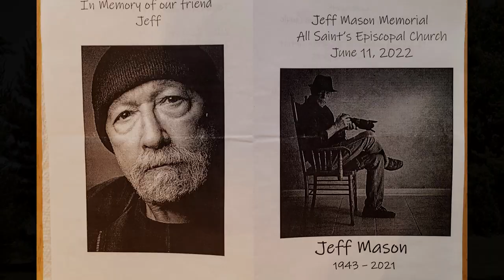THE JEFF MASON TRIBUTE FILM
On June 11th 2022 some of the best musicians from Staten Island gathered to celebrate the life of Jeff Mason.
Jeff Mason was a musician, photographer and valued friend to all who knew him.
Walter Weeks, a close friend of Jeff's decided that this event needed to be filmed for posterity and he setup a camera and shot it.
Every one of Jeff's musician friends played a short set and Walter roamed about the room taking photographs.
Jeff was a musician in his own wright and his band played, albeit without him in person, but in spirit. Many of his photographs are shown here as well, as a matter of fact I took three songs and turned them into montages using Jeff's photographs.
My contribution to Jeff's memory was pulling all of this material together into a free flowing show.
My sadness is that I was only starting to know Jeff. We had been friends for about four years, having met online through a mutual friend Bill Delaney, one of the afore mentioned musician friends of Jeff. But aside from several phone calls in addition to much F.B. contact I never actually met Jeff. Never sat with him and his wife Gayle and just hung out and chatted. I regret that.
But that's life.
See you on the other side, my friend.